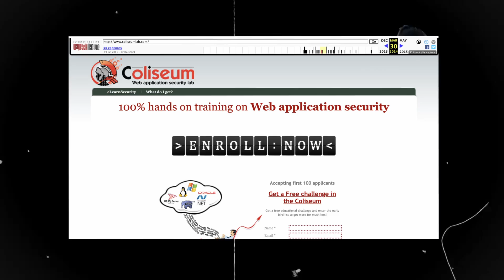Hacking on Android With Gaurang Bhatnagar | Creator InsecureShop | Security Engineer vmware - 01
This is the first part of multi part series of videos where I and Gaurang will be hacking on Android and learn about the internals of it.

In the android hacking series I've been using InsecureShop app to teach about android hacks. Here we have the founder showing us the same exploits and how he devised it 🙌

▬▬▬▬▬▬ ⏰ Chapters  ▬▬▬▬▬▬
00:00:00 Introduction
00:01:01 Gaurang's Journey into Cybersecurity
00:02:22 1. How did you get started into Cybersecurity
00:05:58 From Electrical Engineering to cybersecurity
00:06:44 How to get into Cybersecurity ?
00:11:23 Interests apart from Cybersecurity
00:18:31 Salary
00:19:13 Upcoming

▬▬▬▬▬▬ 🔗  Links ▬▬▬▬▬▬

Source Zero Con: Deep Dive Into Android Static Analysis and Exploitation

▬▬▬▬▬▬ 🔗  Other Links ▬▬▬▬▬▬

Hope it was worth your time.